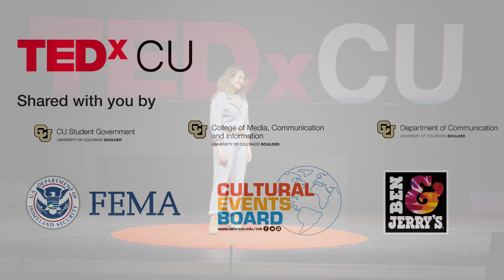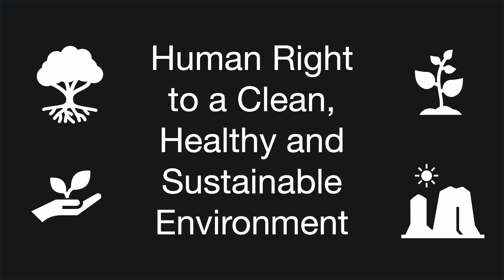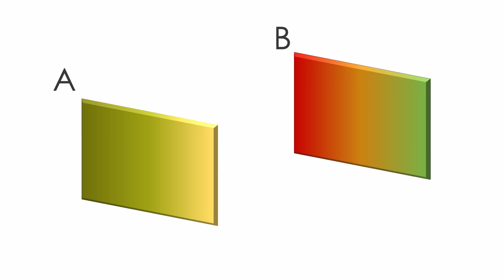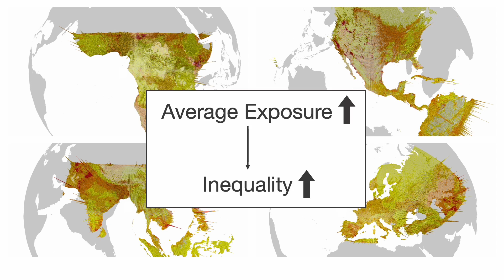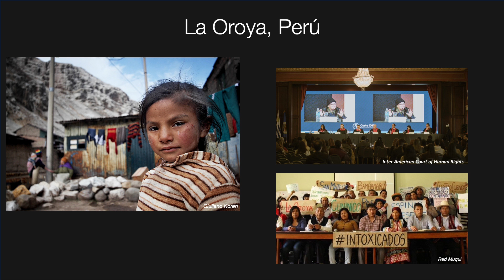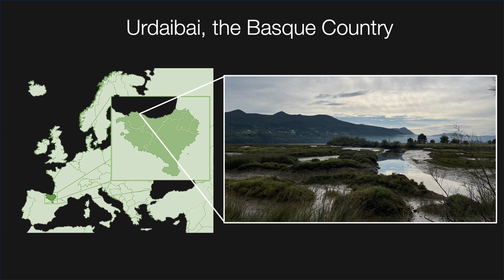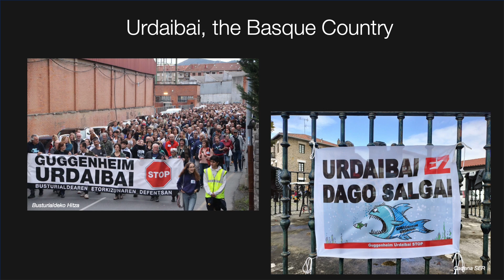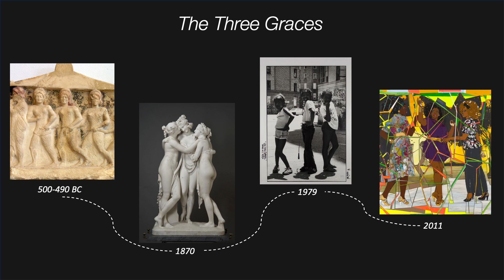Does pollution infringe on our human rights? | Naia Ormaza Zulueta | TEDxCU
Every year, environmental pollution claims more lives than the entire population of Colorado. This TEDx talk dives into a groundbreaking analysis from CU Boulder, revealing a global crisis of potential environmental rights violations. Packed with compelling data, vivid visualizations and urgent calls to action, it’s a wake-up call for collective action. Naia Ormaza Zulueta is a PhD student at the University of Colorado Boulder. Her work mainly analyzes environmental human rights and how these are intertwined with climate change. She is a current postgraduate “la Caixa” fellow, has collaborated with the UN Office of the High Commissioner on Human Rights and holds a double B.Sc. in Physics and Electronic Engineering and an M.Res. in Methods and Models of Quantitative Economics. This talk was given at a TEDx event using the TED conference format but independently organized by a local community.